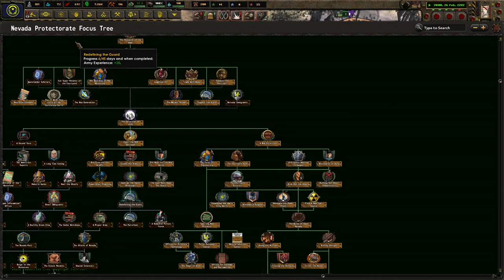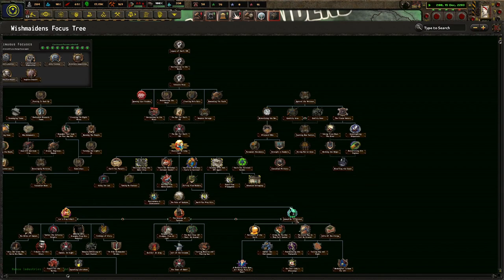Taking Out The Trolls Of Nevada! (FINALE) Old World Blues: Vault City (4.0), Maier #3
The ghouls have been here for too long. Even though First Citizen Lynette has been in power and done great things for Vault City, Maier is the man with the plan to push us forward to civilize Nevada. We won't be beat in our pursuit of expanding our utopia!